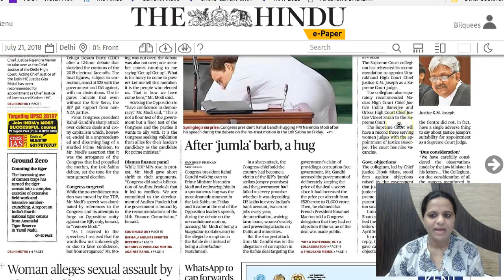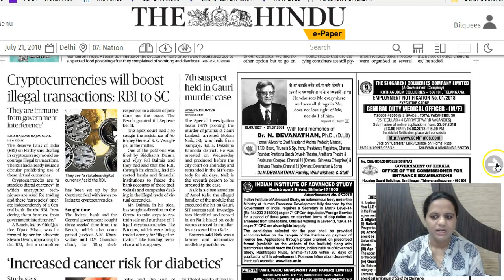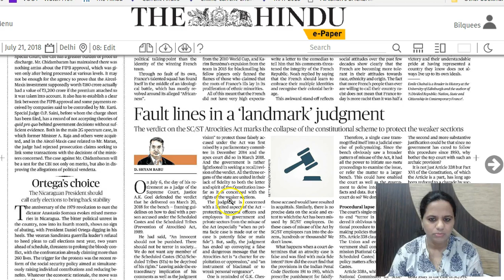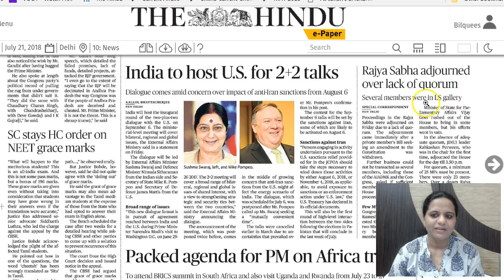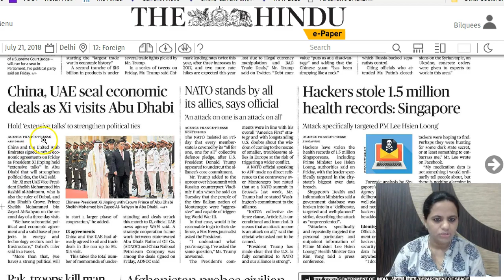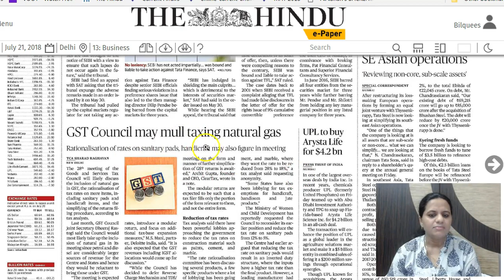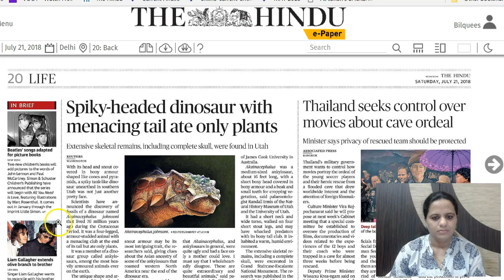21 JULY 2018 - IMPORTANT HEADLINES The Hindu Current Affairs - Mrs. Bilquees Khatri